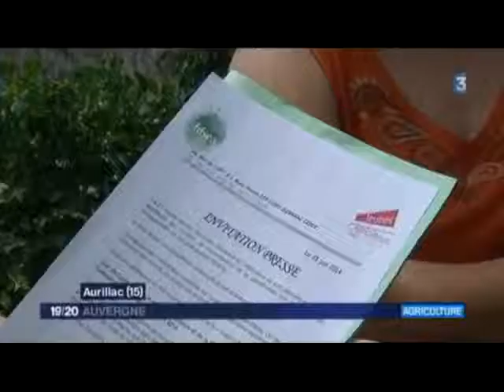Rencontre avec Préfet - mobilisation sur-règlementatiion du 24/06/2014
Reportage France 3 Auvergne Rencontre avec Préfet - mobilisation sur-règlementatiion du 24/06/2014